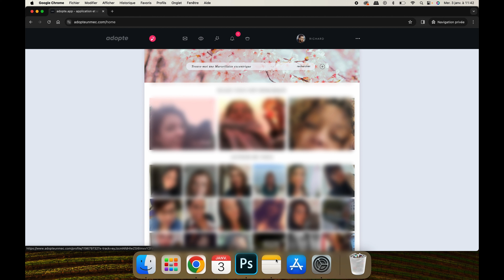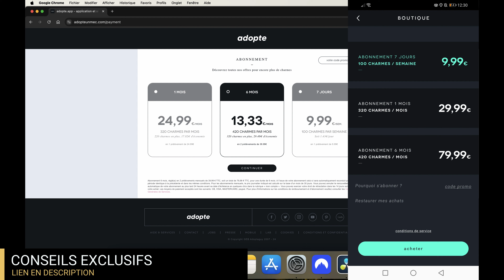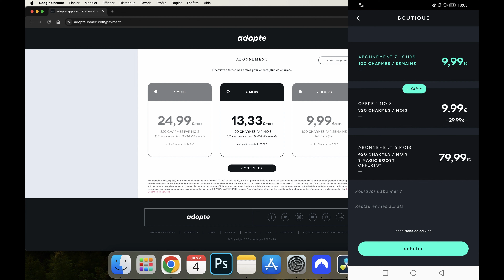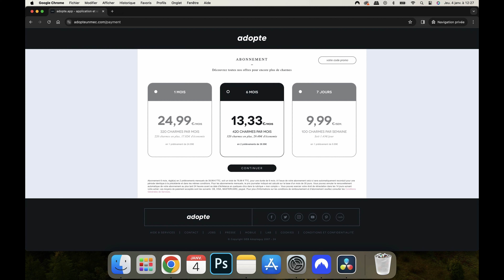Offre Adopteunmec : les réductions et code promo disponibles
Le lien pour vous inscrire gratuitement à Meetic (alternative à Adopte)
Le lien pour vous inscrire gratuitement à Disons Demain (Meetic +50 ans)

Sommaire :
00:10 : Une réduction de 5€ sur l'abonnement 1 mois de Adopteunmec
01:08 : L'offre de bienvenue Adopteunmec : une promo de -66% sur l'abonnement 1 mois
02:22 : Un code promo Adopteunmec disponible ?